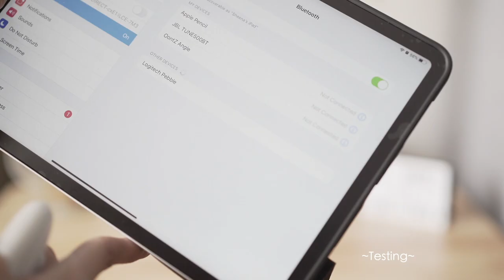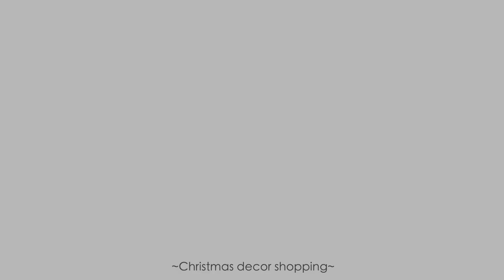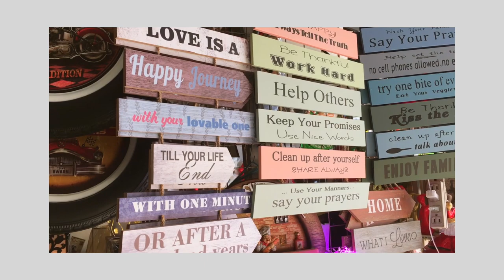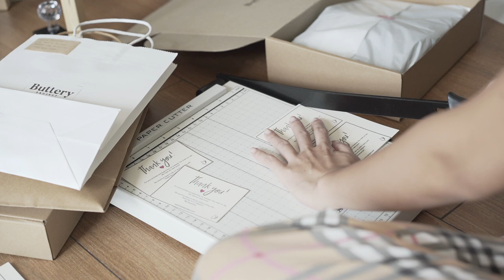Vlogmas | Making Iced Caramel Machiatto + Christmas Decor Shopping + Shopee Haul